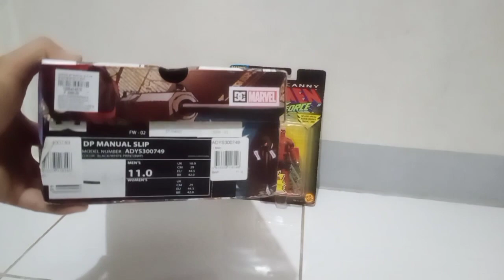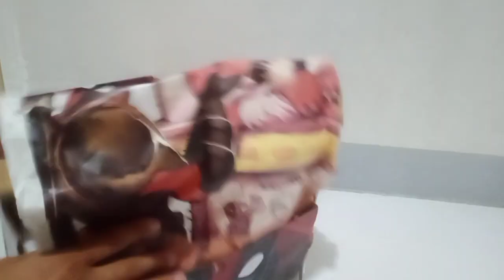DC SHOES DEADPOOL MANUAL SLIP ON 👟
UNBOXING/REVIEW - DC SHOES DEADPOOL MANUAL SLIP ON 👟

FOR AWESOME, CREATIVE, FUN VIDEOS AND OTHER STUFF

: RAMEL BULANA

AND IN MY
: RAMEL LEMAR

THANK YOU DUDES 😉👍